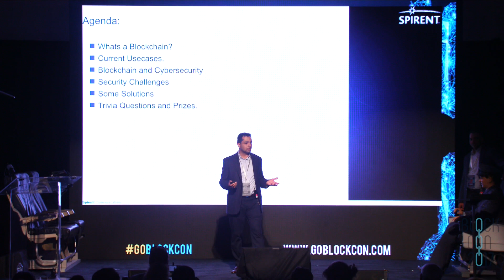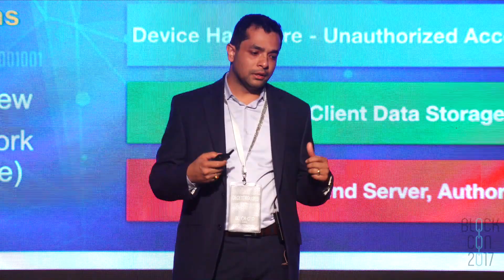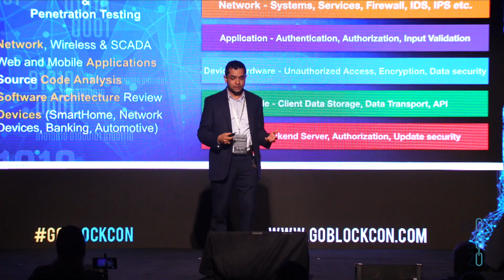Sameer Dixit and Tej Aulakh: BLOCKCHAIN - What does it mean for CyberSecurity?